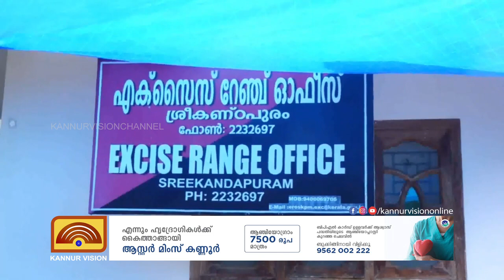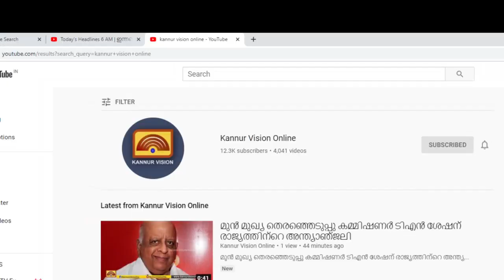പയ്യാവൂരിൽ വീടിനോട് ചേർന്ന തൊഴുത്തിൽ സൂക്ഷിച്ച ചാരായവും വാഷും പിടികൂടി .വീട്ടുടമ അറസ്റ്റിൽ